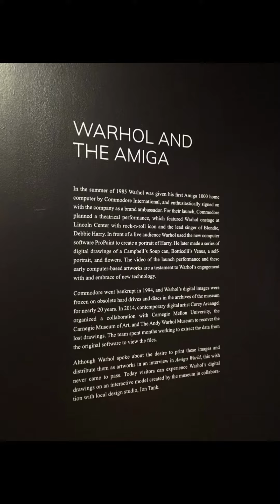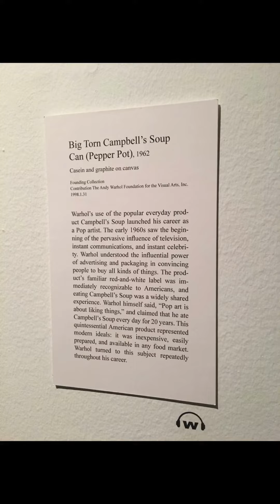Andy Warhol Museum Pittsburgh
The water feature under the Pittsburgh Convention Center and the Andy Warhol Museum in Pittsburgh.